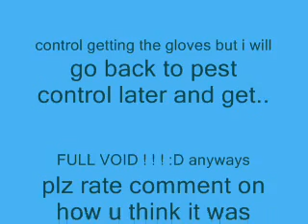Im Blue first music video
w00t my first music vid and i think it turned out great :D i hope u enjoy it i know i still am enjoying it... O_o :S
:) :D anyways hope u like blah blah blah and errmm i was like making this vid all of my day when i was killing ddrags or crafting or firemaking either one i was making this vid too oh and i forgot to put tht my friend got 99 range while i made this vid bu i never vidded that because i was in the middle of this vid so. anywho plz rate 5 stars and make me happy thanks :D